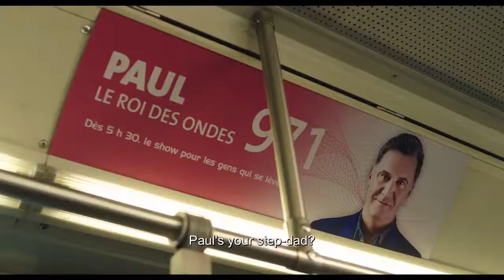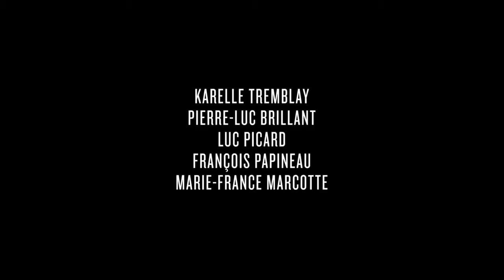THE FIREFLIES ARE GONE-Trailer